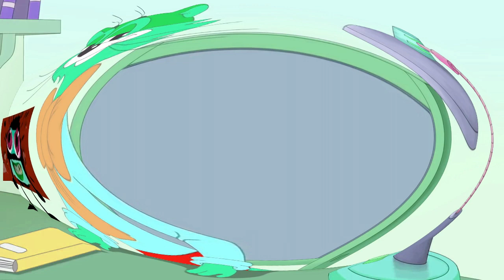Cat Leopold and Splaat Talking Effects Round 2 vs Myself (2/9)